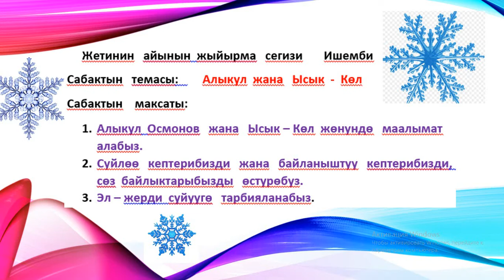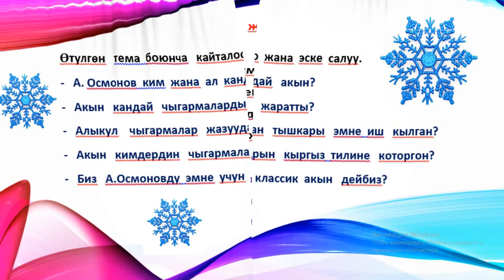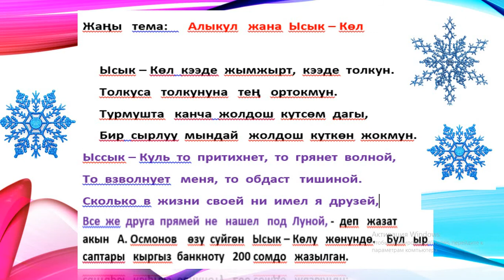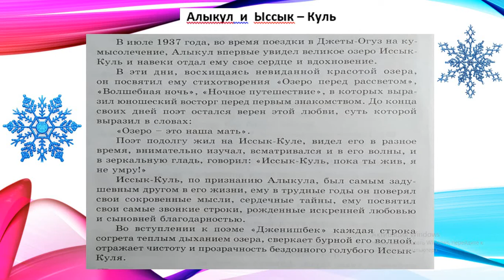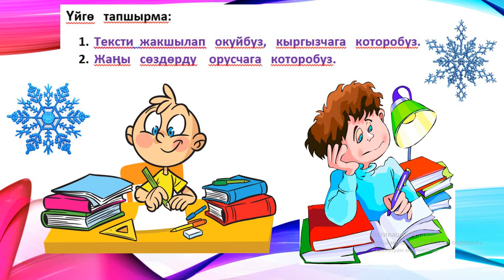Адабият ГК 9 -кл. Тема: Алыкул жана Ысык - Көл